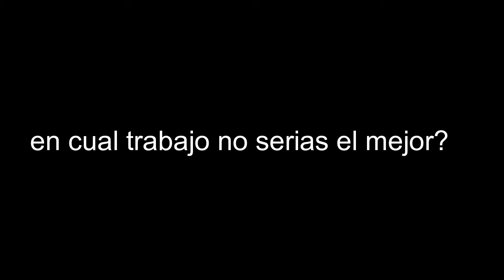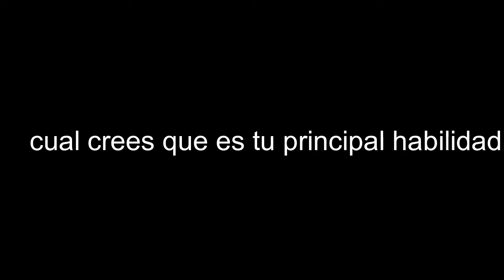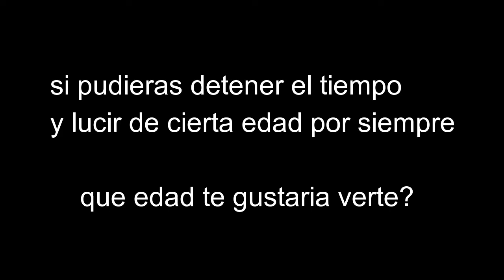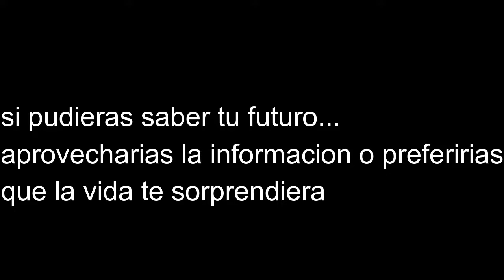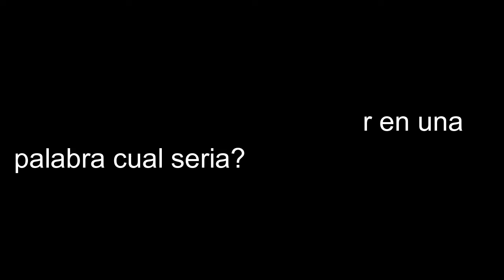100 preguntas en 5 minutos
hoy amigos les traje 100 preguntas en 5 minutos aunque en realidad no fueron 100 jejejej pero espero que lo disfruten